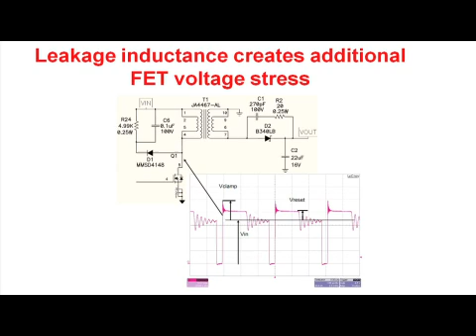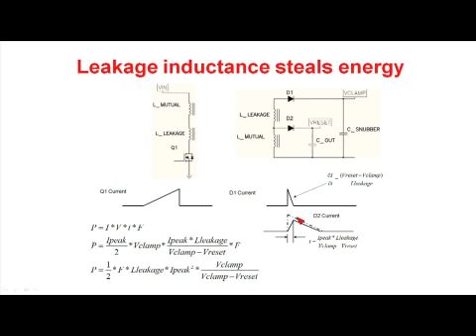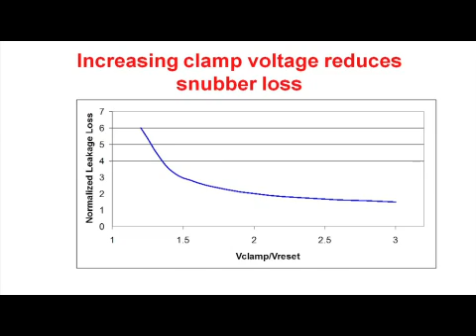Power Tip 17: Snubbing the Flyback Converter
In this Power Tip Robert Kollman talks about snubbing the flyback converter